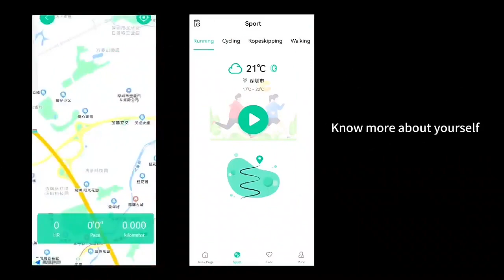έξυπνο δαχτυλίδι R8